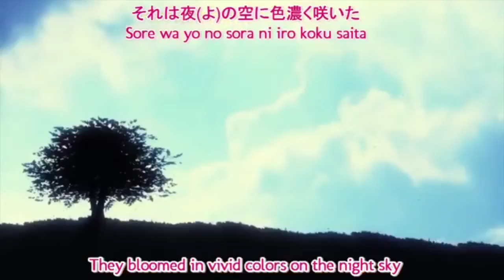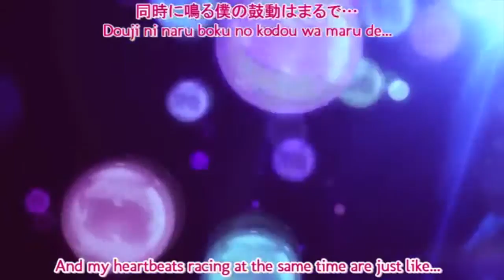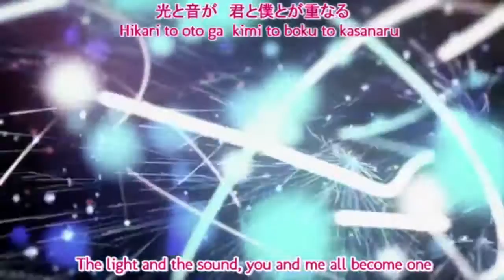【UTAUカバー】Light Lag【Misaki.Natsume】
■ Title: ライトラグ / Light Lag
■ Mixing: Erin
■ UST:  NeeMiSo
■ Vocals:  Akane Misaki VCV
Natsume belong to me

i lov this song it rly fit misaki voice lov deco bad mix gomens